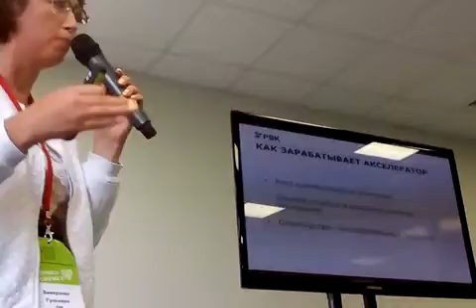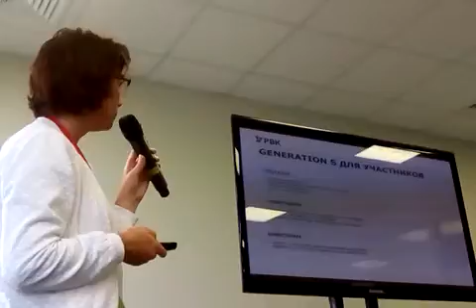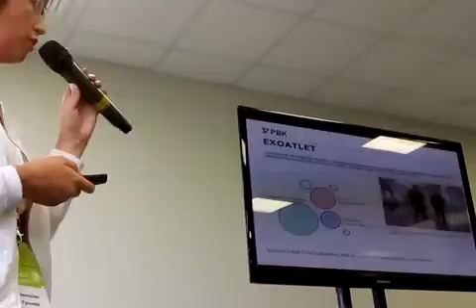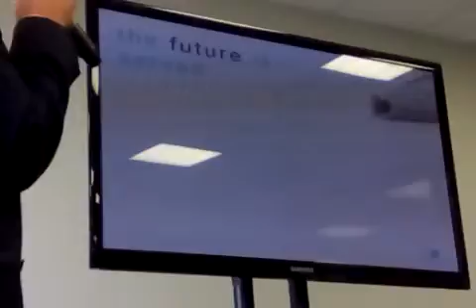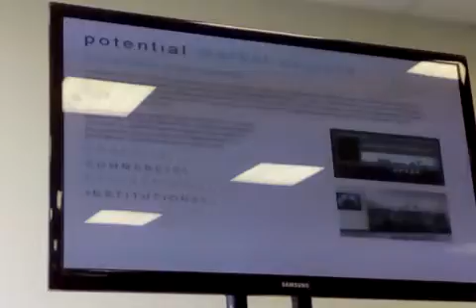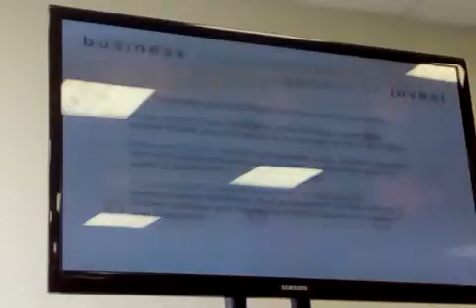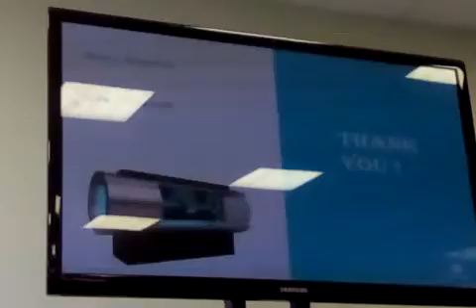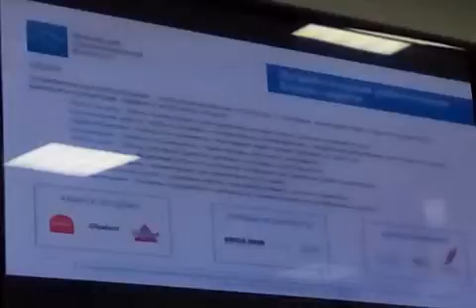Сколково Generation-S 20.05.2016